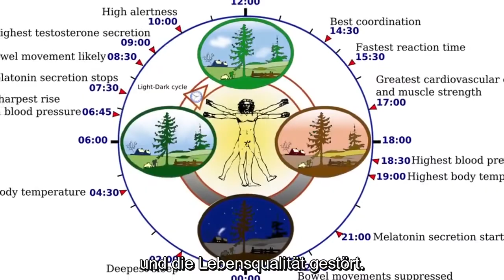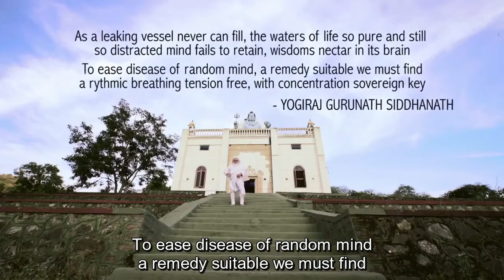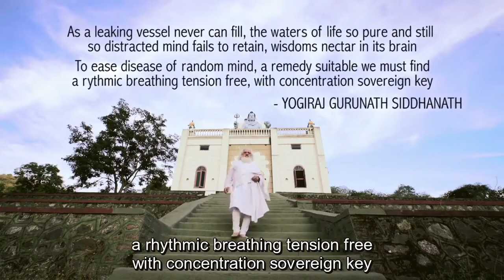5 New Life Awakening Technik - GOLDEN LOTUS MEDITATION